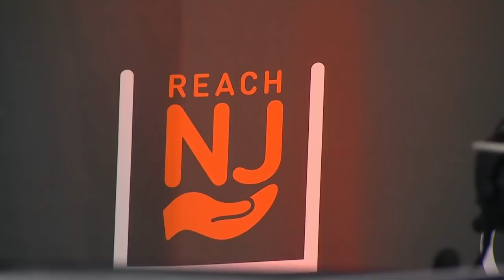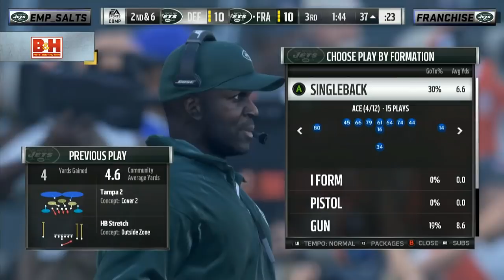Madden 18 | Jets Challenger | EMP_Salts Vs. Franchise